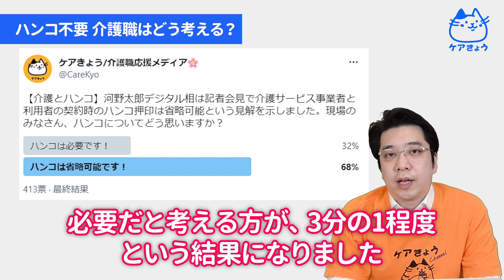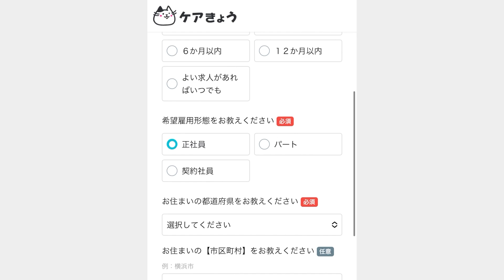【介護職はどう思う？】介護でもハンコの押印は省略可能【河野デジタル大臣会見】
介護業界では様々な書類があり、ハンコを押すシーン多いですよね！
このハンコについて大きな進展がありそうなんです💡
今回は、「介護業界でもハンコ不要のニュース」について解説します🤗
皆さんは、仕事の中でのハンコの必要性、どう感じますか👀？

【2023年最新】介護施設の経営状況は？86％の介護職が経営悪化を実感
【無料】転職サポートはこちら【非公開求人も】
＼年休125日・月給33万円・賞与3回／

【匿名・無料】お仕事のモヤモヤ・お悩みをお聞きします
24時間受付！スタッフがあなたのモヤモヤをお聞きします✨
職場のルールが気になる / 人間関係にお悩み なんでもお聞きします🐱

・運勢占い
などを診断できます！

👩‍🦽👨‍🦽 もくじ 👩‍🦽👨‍🦽
00:00 オープニング
00:18 介護業界でも押印は省略可能へ
01:18  ハンコ不要　介護職はどう考える？
02:00 ハンコを必要と考える方の声
02:20 ハンコ不要も不安がある方の声
02:41  まとめ
03:43  エンディング